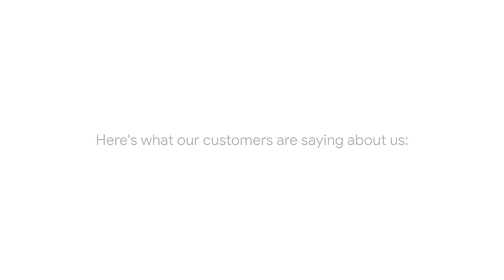Dancing Panda Marketing - Our Business Story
Check out the video we created with Google’s video maker. Thanks for supporting your local businesses.